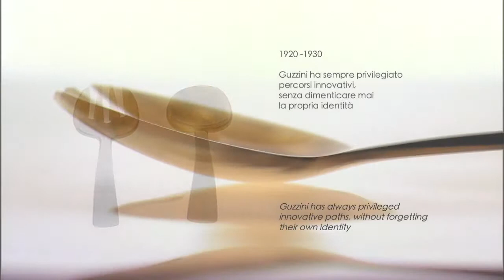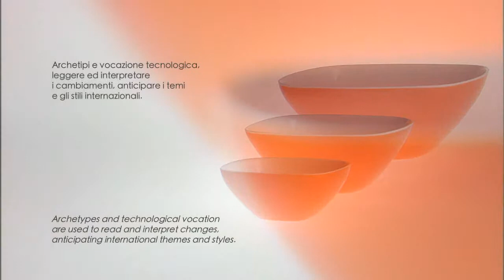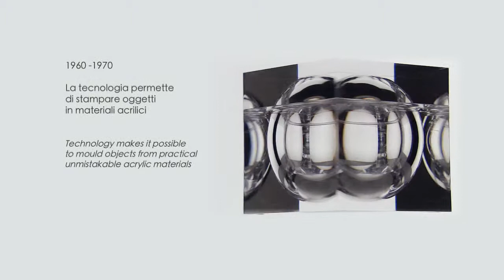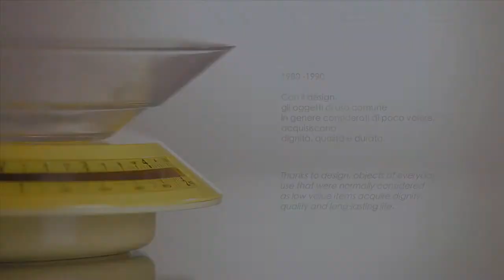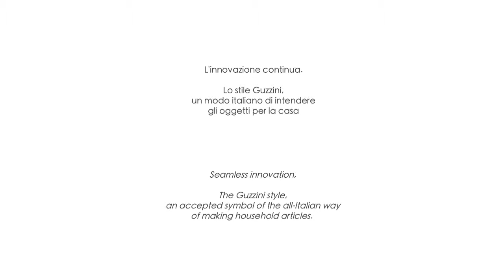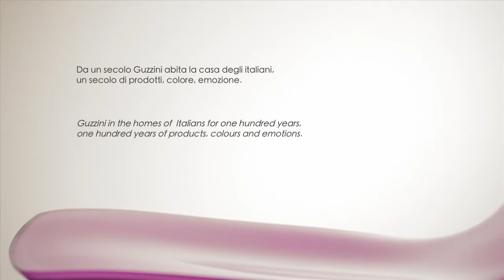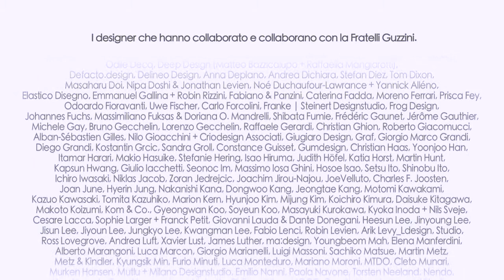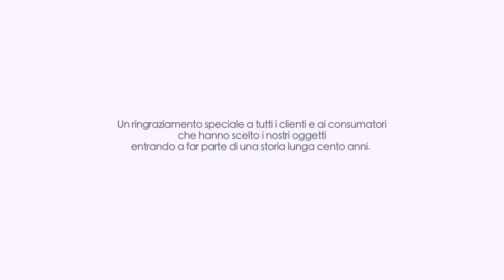Video Istituzionale Storico